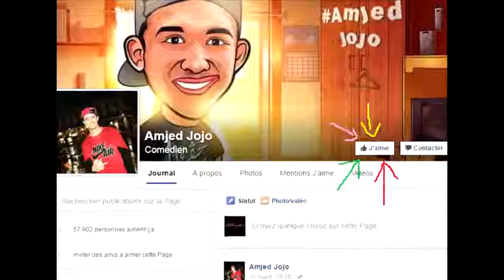الرجلة في بلاد ميكي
الجزائر Algerie شكيب خليل chakib khelil سبيسيفيك الطاهر ميسوم رياض محرز Riyad Mahrez إسلام سليماني نبيل بن طالب islam slimani nabil bentaleb اسعد ربراب يسعد Issad Rebrab المعلمة صباح بريكة باتنة ليستر سيتي تشيلسي شيلسي شال